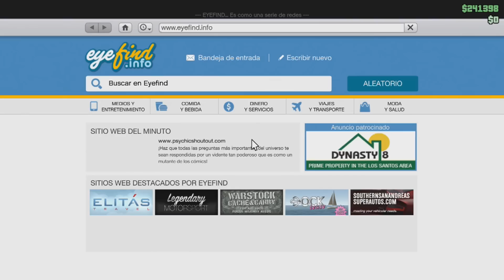GTA 5 ONLINE 1.26/1.28 - Trucazo Rat Loader Moddeada - Doble Rat Loader - GTA V 1.26/1.28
▼Mas Información▼

▼Cuentas Oficiales▼

- XBOX 360: By Trucosmil, TrucosmilTrials

- XBOX Live (Baneadas): Trucosmil , TheTrucosmil

- XBOX ONE: By Trucosmil, Trucosmiltrials

- PS4: Trucosmil , TheTrucosmil

- PS3: ¡NO TENGO CUENTA DE PS3!